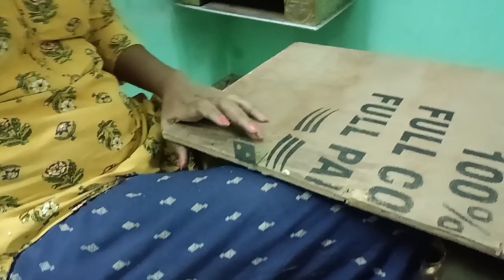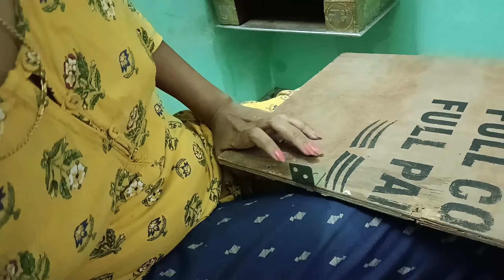ఇలాంటి దేముడి గుడిని మరల చక్కగా అందంగా మార్చుకునే విధానం మీరు కూడా ట్రై చేయండి |Makeover old mandhir